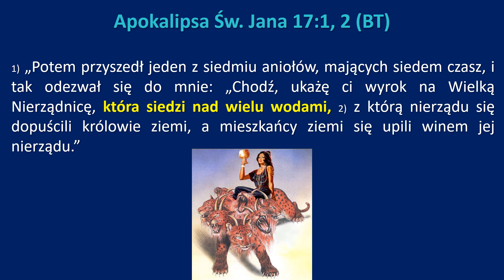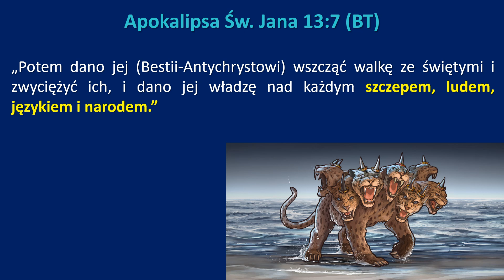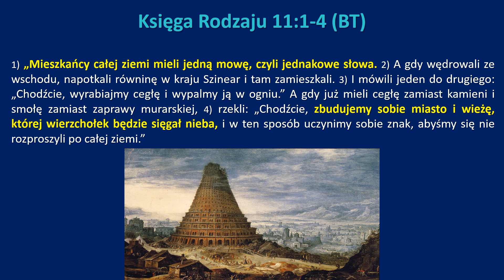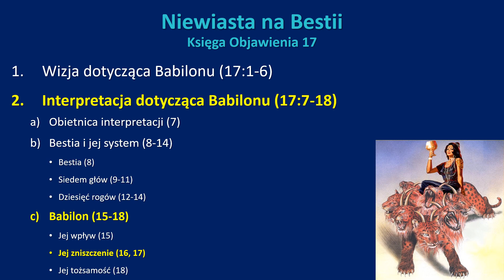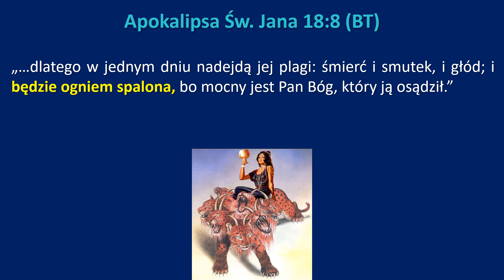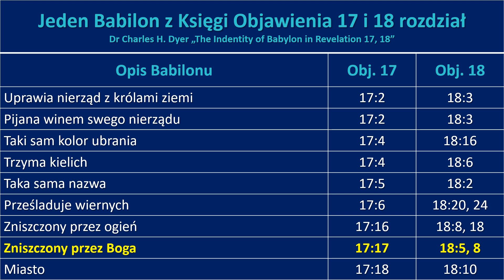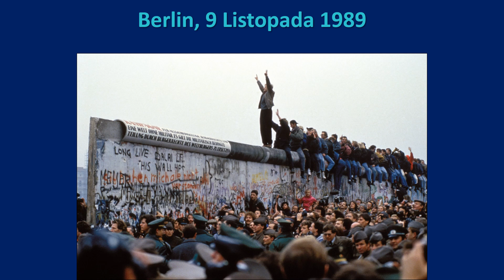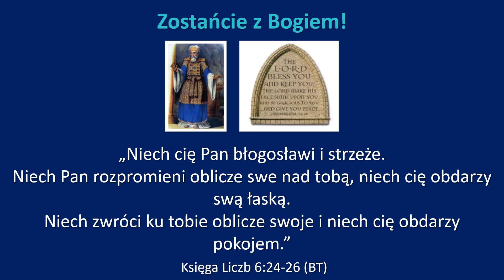49 Objawienie - "Starcie Tytanów" - Cz.2